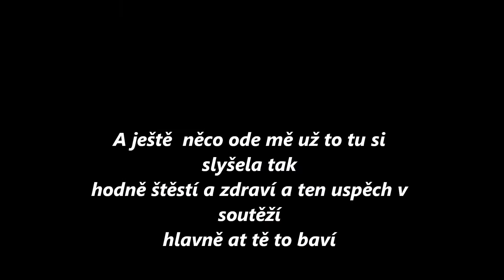Pro Jerry Aleny Smolíkové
jenom pro tebe Jerry k narozkám